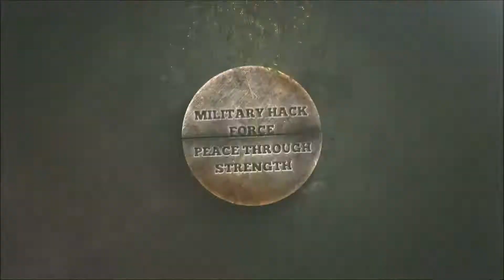U.S. Marines Attend a Basic Combat Engineer Construct a bridge Course 2017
U.S. Marines attending Basic Combat Engineer Construct a bridge at Marine Corps Engineer School, Camp Lejeune, N.C., Feb. 22, 2017. The Mission of Marine Corps Engineer School is to deliver approved engineer focused programs of instruction at the entry and supervisory levels in order to prepare officer and enlisted engineers for duty in the operating forces.

How United States Marines Are Made - Marine Corps Recruit Depot San Diego Boot Camp Training 2016 HD

Video Credit to  Cpl. Tanner Casares